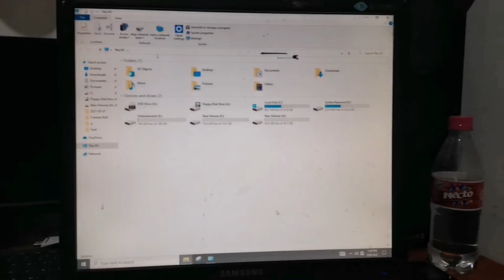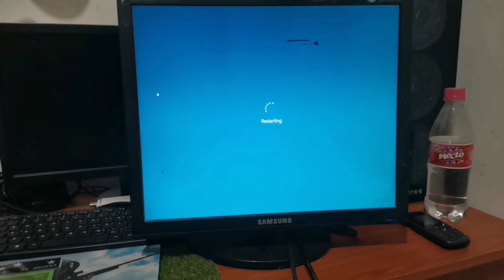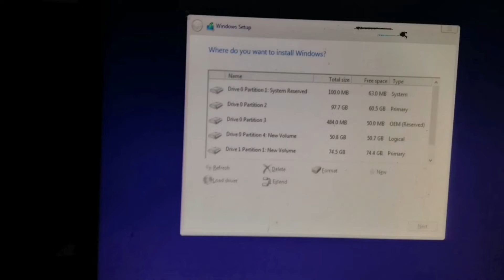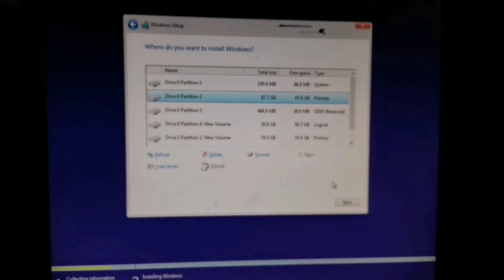How To Format Your Computer In Tamil - A Step-By-Step Guide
Welcome To SL Geek Tamil 😍😍

sanacreations.net

எமது தமிழ் Sana Creations 🕵️ Whatsapp குழுவில் இணைந்து
இன்னும் பல சுவாரஷ்யமான தகவல்களை பெற்றுக்கொள்ளுங்கள்...

📠எமது Telegram Chennal உடன் இனைந்து கொள்ளுங்கள்
Tamil Tech Channel

📱நாங்கள் போடும்  தகவல்களை  உடனுக்குடன் அறிய எமது  Facebook பக்கத்தை லைக்
பண்ணுங்கள்